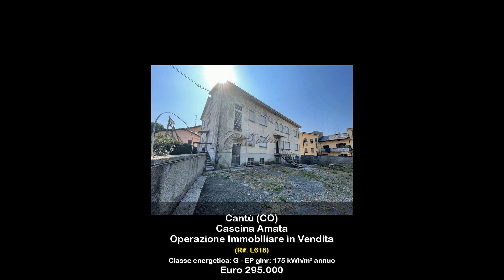Operazione Immobiliare in Vendita a Cantù (CO)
CANTU' Località Cascina Amata: immobile indipendente da ristrutturare di c.a. totali 750 mq oltre sottotetto disposto su quattro livelli composto da 3/4 appartamenti, negozio, magazzini/ripostigli oltre a sottotetto. Giardino c.a. 1.500 mq.